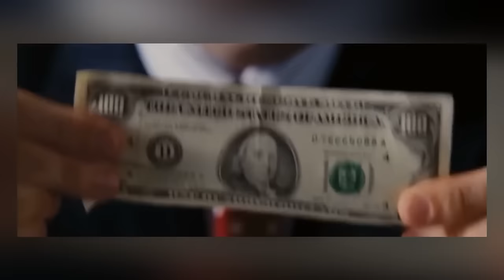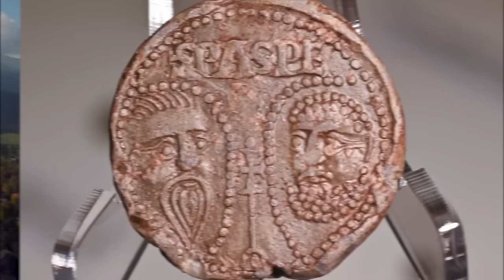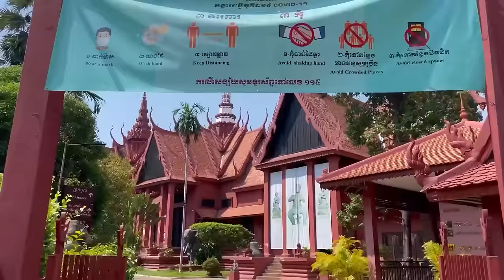Découverte GÉANTE qui pourrait changer l'histoire : Ce qu'ils ont trouvé va vous SURPRENDRE !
Découvrez "ARCHÉOLOGIE ET SPIRITUALITÉ: LE SAVOIR ENFOUI DES DEUX MONDES" de Philippe A. Jandrok, une quête personnelle à travers le temps. Plongez dans des années de recherche pour explorer nos origines et le monde actuel, guidés par des secrets historiques révélés par Thoth Hermès, Platon, Schliemann, et d'autres. Cet ouvrage unique vous invite sur les sentiers cachés de l'archéologie interdite et de la réflexion philosophique, dévoilant les véritables origines de l'homme. Avec chaque page, une nouvelle découverte vous attend, sur l'histoire ou sur vous-même, promettant de susciter débats et passions, surtout autour du mystère de l'Atlantide. Un livre pour les passionnés d'histoire, de philosophie, et de sciences occultes, cherchant à lier le passé à notre présent.

Êtes-vous prêt à embarquer dans un voyage inoubliable au cœur de l'archéologie ? 🏺 Aujourd'hui, nous allons lever le voile sur les mystères cachés sous nos pieds et révéler des secrets enfouis depuis des millénaires ! Il ne s'agit pas simplement d'objets anciens, mais de véritables trésors qui racontent des histoires incroyables de civilisations disparues. Préparez-vous à rester bouche bée devant des découvertes impressionnantes qui défient notre compréhension de l'histoire. Archéologues et historiens sont constamment à la recherche de pièces qui relient le présent au passé, et ce qui a été récemment découvert pourrait réécrire les livres d'histoire ! 📜

Dans notre vidéo d'aujourd'hui, nous explorerons des techniques de fouille, des outils de recherche modernes et l'importance du travail d'équipe dans les grandes découvertes. De plus, nous discuterons de l'impact de l'archéologie sur notre vision des origines et du progrès des sociétés. Vous ne pouvez pas manquer les théories les plus folles et les hypothèses qui surgissent à chaque nouvelle couche de terre enlevée ! Regardez maintenant et faites partie de cette exploration épique !